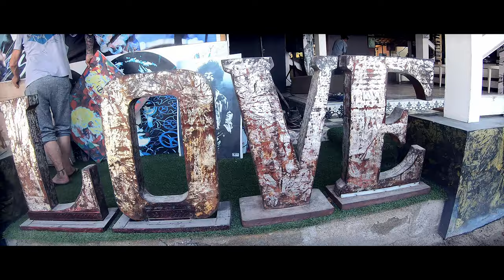Bali - Singapore 4k Gopro Canon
Bali - Singapore 4k Gopro Canon September 2019